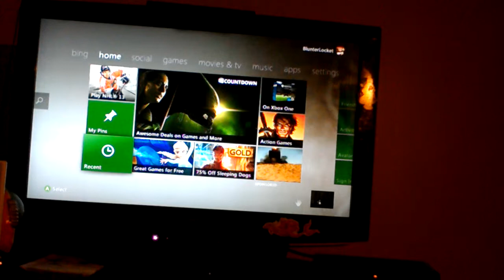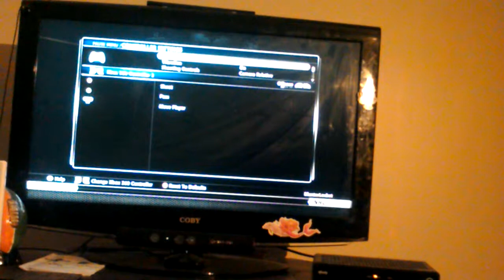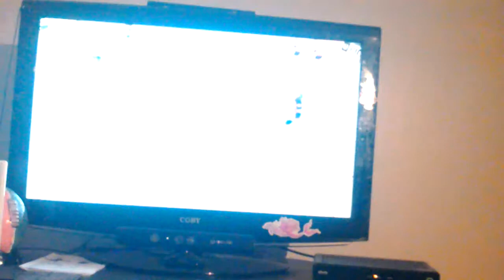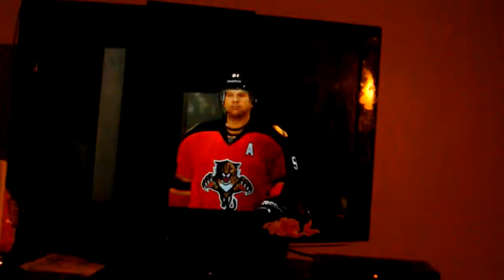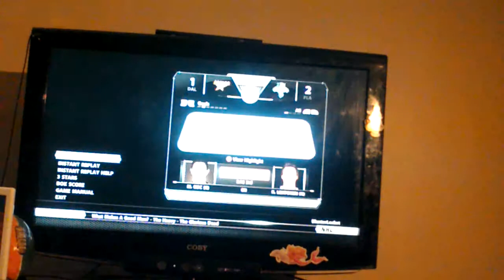Florida Panthers vs Dallas stars I played my dad